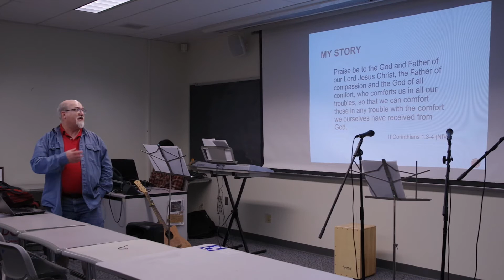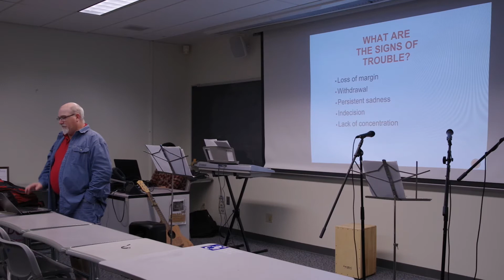Where Faith and Depression Meet (4/11/18)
Isn't it interesting how the collegiate setting can be one of the loneliest places? Paul Decker helps identify the signs of depression in others (and yourself) and explains how to effectively minister to those in this pain.